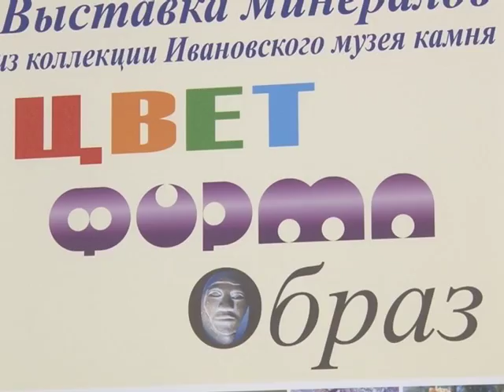Вся палитра минералов в одном месте